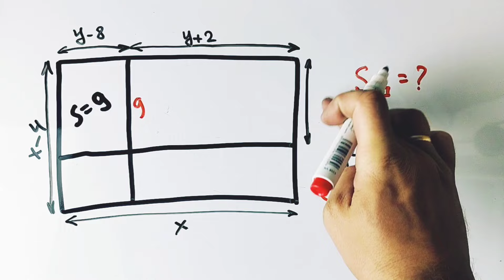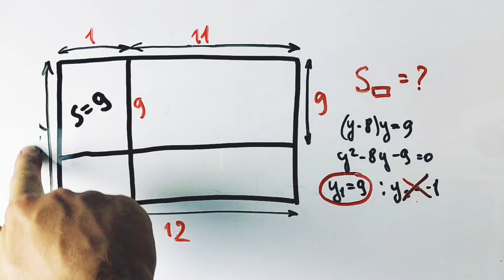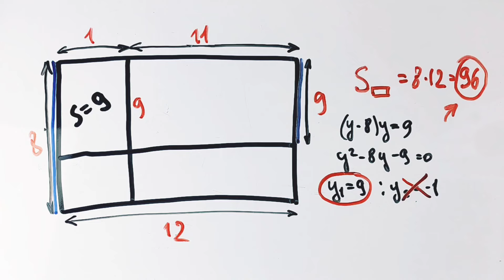Американская задача, которую невозможно решить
Найди площадь большого прямоугольника